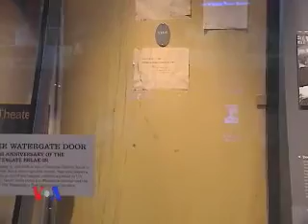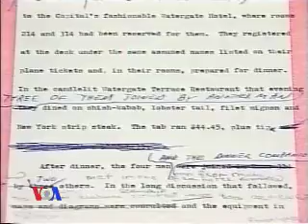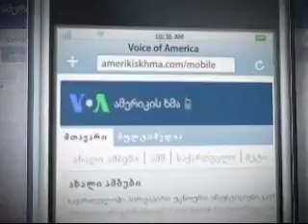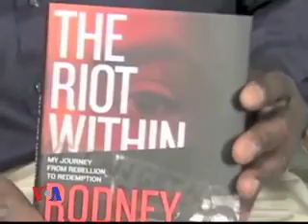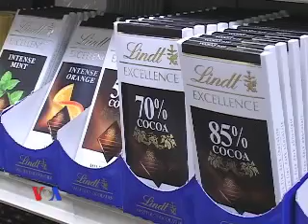ვაშინგტონი დღეს, 22 ივნისი, 2012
WASHINGTON TODAY